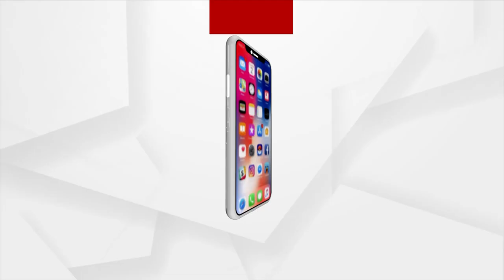Navratri Special | Nine Forms of Goddess Durga